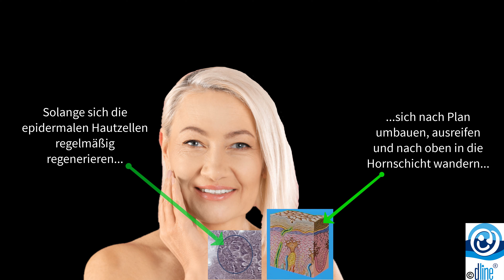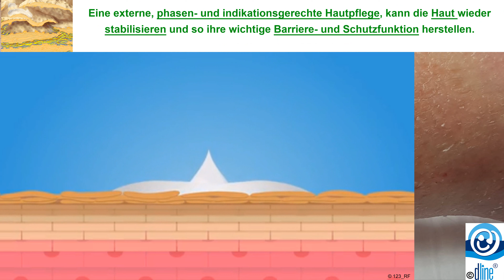dline® - Hautpflege-TIPP: Eincremen – wann?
Bei sensibler, trockener Haut (unterschiedliche Trockenheitsgrade) muss phasen- und indikationsgerecht die Haut (situativ) gepflegt werden.
Es gibt nicht das "EINE PRODUKT" wo alles kann, sondern je nach Zusammensetzung und aktueller Hautproblematik, das gezielt zuzuordnende Produkt.
Beachten Sie dabei stets die einzelnen Inhaltsstoffe (INCI). Bei Allergikern ist dies besonders wichtig, denn wenn im Produkt ein einziger Stoff sich befindet auf welchen Sie allergisch sind, sollten Sie dieses Produkt nicht verwenden, unabhängig von welchem Hersteller oder Anbieter.

Bei akut ekzematisierter Haut oder "fettiger" Haut gelten andere Regeln und Empfehlungen als wie (Beispiel hier bei dline®) bei "trockener" Haut.